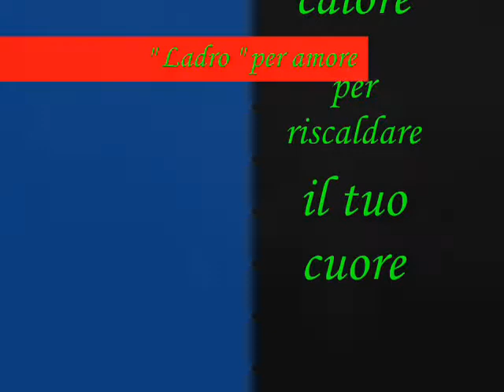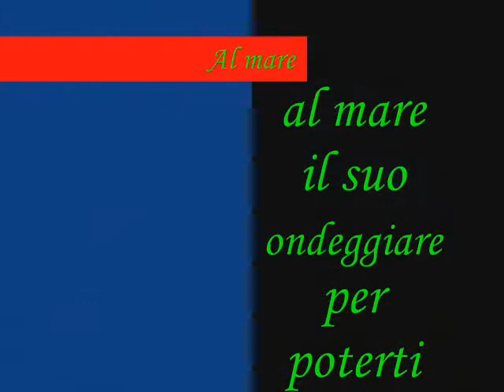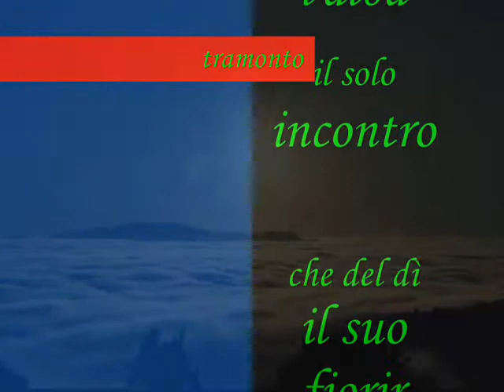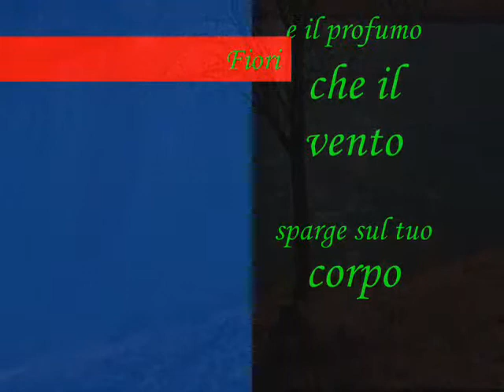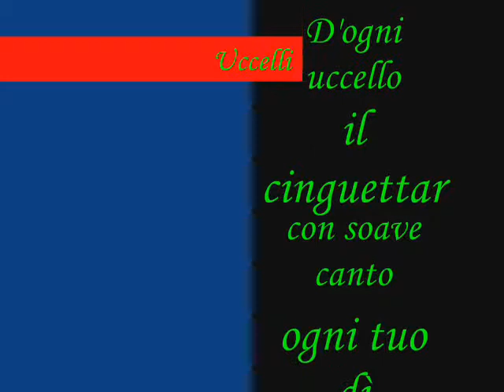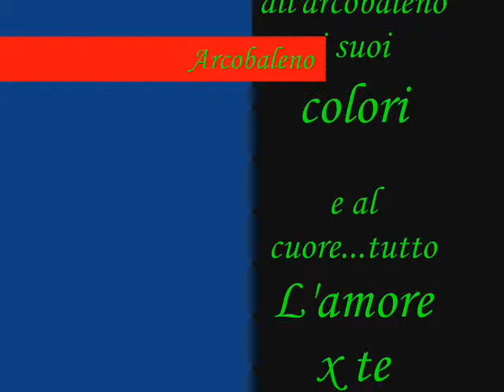"Offenbach-Tales Of Hoffman: Barcarole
Il mio scritto: ladro per amore